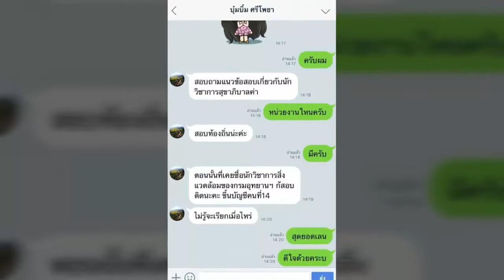ใหม่แนวข้อสอบ หัวหน้ากองการตลาดและจำหน่าย องค์การสุรา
- ความรู้เกี่ยวกับองค์การสุรา
- พระราชบัญญัติภาษีสรรพสามิต พ.ศ. ๒๕๒๗
- ระเบียบงานสารบรรณ พ.ศ.2526 และแก้ไขเพิ่มเติม
- ระเบียบว่าด้วยการรักษาความลับของทางราชการ พ.ศ.2544 และที่แก้ไขเพิ่มเติม
- ความรู้เกี่ยวกับระบบอัตโนมัติอุตสาหกรรม
- การควบคุมคุณภาพ quality control
- การวางแผนและควบคุมการผลิต Production Planing
- แนวข้อสอบเกี่ยวกับเทคโนโลยีการผลิต
- ระบบสารสนเทศการตลาด
- แนวข้อสอบการตลาด

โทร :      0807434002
ID LINE : HD2111

1. โอนเงินตามจำนวน(ราคา)มาที่ บัญชีออมทรัพย์ ธ.ทหารไทย(TMB)
2. แจ้งผลการโอนแสดงหลักฐาน(แนบไฟล์)

3. เราจะจัดส่งแนวข้อสอบเป็นไฟล์ Pdf ให้ท่านตามอีเมลล์ที่ท่านแจ้ง..